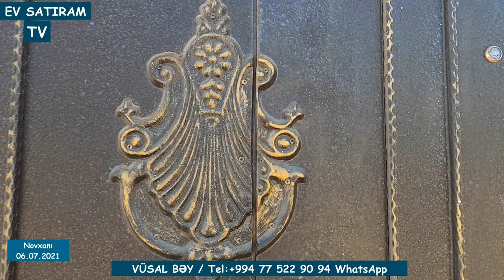DƏNİZƏ YAXIN, ƏSL DİNCƏLMƏK MƏKANI! 145 000(160 000) MANATA SATILIR/Недвижимость / EV SATIRAM TV